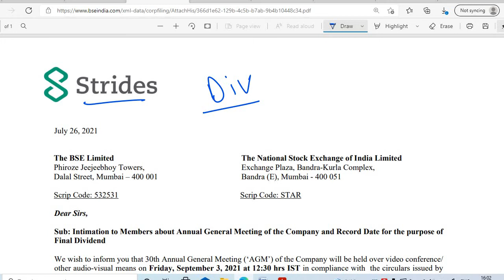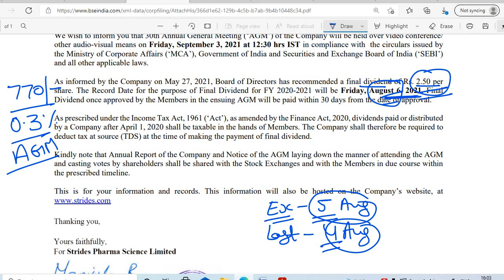STRIDES PHARMA SHARE DIVIDEND 2021 RECORD DATE